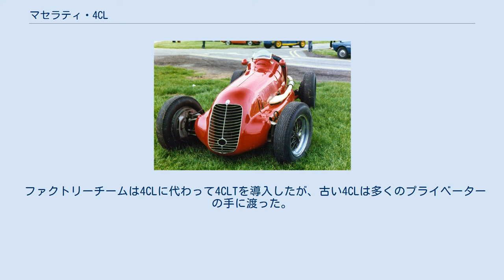マセラティ・4CL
マセラティ・4CL (Maserati 4CL) は、マセラティによって開発されたシングルシーターのレーシングカー。
1939年にアルファロメオ・158や様々なERA製マシンに対抗するためにグランプリレースに投入された。
第二次世界大戦中にレース活動は中断されたが、4CLは1940年代後半に再開された後のフロントランナーの1台であった。
4CLは後に2段式のスーパーチャージャーとチューブ形状のシャシーが導入され、4CLTへと発展した。
 1930年代後半、ヴォワチュレットは急速な発展を遂げますます競争が激化していった。
アルファロメオ・158とERA BおよびCタイプの導入により、マセラティ兄弟は新たな直列4気筒エンジンを設計した。
この新型エンジンは以前の直列6気筒エンジンよりも30-50 bhpを発揮した。
これはより強力な過給器の導入と圧縮比の僅かな増加、1シリンダー当たり4本に増加したバルブによって達成された。
試験運転の後、エンジンは4CLの前身であるマセラティ・6CMとほぼ同一のシャシーに搭載された。
従来の構造では、ツインボックスセクションのスパーは小さなクロスメンバーで車体長分梯子状に結合されていたが、4CLはその前身よりも多くのアルミニウム製コンポーネントを組み込んでいた。
ホイールベースはほぼ同じだが、トレッドは6CMよりも5 cm (1.97 in)広く、再配置されたスプリングハンガーによって車高は低くなった。
 このやや保守的なシャシーは、マセラティが自社で製作した低曲率合金パネルのボディに取り付けられた。
マセラティはまた、当初から4CLの合理化されたバージョンを製作した。
アルファロメオが戦後、二段過給を導入したことに対応してエンジン開発を継続していくと、シャシー設計の弱点が明らかになった。
ねじれ剛性を向上させる試みとして、マセラティは管状セクションシャシー部材の実験を始めた。
これらの実験モデルは、1947年シーズンを通して従来の4CLと並行して試験が行われ、最終的に1948年に4CLTとして導入されることとなった。
 ルイジ・ヴィッロレージの手にわたったストリームライナー形状の4CLは1939年トリポリグランプリでデビューし、メルセデスの新型、W165を抑えてポールポジションを獲得した。
しかしながら、3台の4CLの内ヴィッロレージのマシンともう一台はレース序盤でエンジントラブルのためリタイアし、シルバーアローが勝利を収めた。
この失望のデビューに続いて、4CLの最初の勝利は2戦後のナポリグランプリにおけるプライベーター、ジョニー・ウェイクフィールドによる物となり、ワークスチームにとっては不本意な結果となった。
1939年シーズンの残りレースでウェイクフィールドはさらに2勝を挙げ、大戦前の国際的な競争が激化する前に、4CLは更に2勝を挙げた。
ヴィッロレージは1940年のタルガ・フローリオで勝利を獲得したが、これは枢軸国のみのエントリーでマセラティだけがファクトリーチームであったものの、他のチームは国際的なレベルには無かった。
 1946年のレース再開でマセラティ・4CLはその競争力を証明した。
ルイジ・ヴィッロレージは1946年ニースグランプリで勝利し、すぐに優勝街道に復帰した。
タツィオ・ヌヴォラーリとジョルジオ・ペラッサは共に4CLで勝利したが、シーズンを支配したのはレイモン・ソメールと彼の4CLだった。
1947年は4CLが最も成功したシーズンとなり、アルファロメオが改良された158と新型の308を投入したにもかかわらず、マセラティのドライバー達は合計して10回の勝利を収めた。
 ファクトリーチームは4CLに代わって4CLTを導入したが、古い4CLは多くのプライベーターの手に渡った。
1950年に最初のF1世界選手権が開催されたが、多数のプライベーターが4CLでエントリーした。